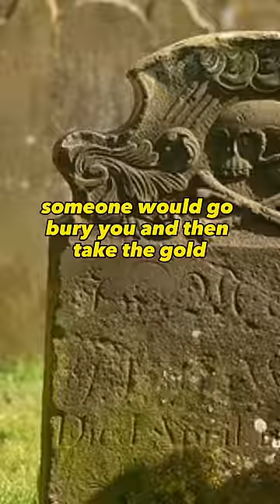Facts about Pirates